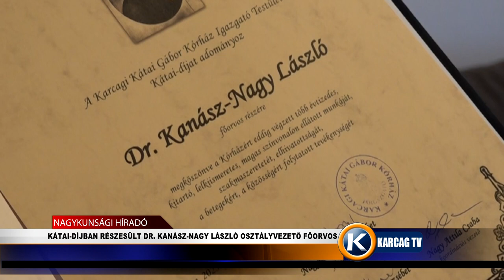KÁTAI DÍJBAN RÉSZESÜLT DR KANÁSZ NAGY LÁSZLÓ OSZTÁLYVEZETŐ FŐORVOS